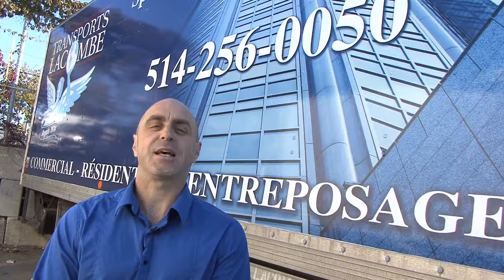Transports Lacombe recommandé CAA Québec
Nous sommes une compagnie spécialisée en relocalisation d'entreprises et en déménagement résidentiel depuis plus de 40 ans. Nous sommes recommandés CAA Québec. Nous comptons parmi nos clients : Le Cirque du Soleil, Intact Assurance, le CHUM et plusieurs entreprises de toutes tailles.